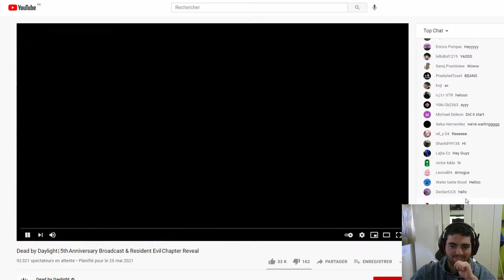Nos réactions sur le live de Dead By Daylight ! ( ft/Mister M)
Tout est sincère, pas de fausses réactions, tout est vrai😱😂

Mon Matos:
Casque 🎧 : Logitech G230
Micro 🎤 : FIFINE Microphone USB k669B
Écran 🖥️ : msi Optix MPG27C
Clavier ⌨️ : Logitech G910
Souris 🖱️ : Logitech G402
Caméra 🎥 : Logitech HD C310

Je vous remercie encore d'avoir regardé la vidéo, n'hésitez pas à liker, ça me fait toujours super plaisir.
Merci ❤️